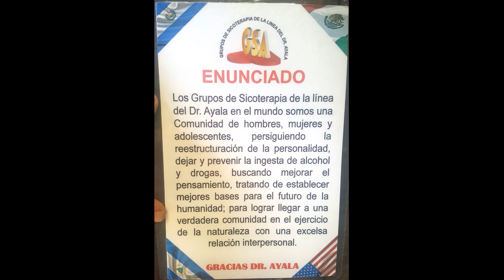Carnaval GSA 2017 - Que yo pueda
El Carnaval de los niños de los Grupos de Sicoterapia de la Línea del Doctor Leonel Ayala (GSA), realizado en la ciudad de San Salvador, El Salvador, Centroamérica, el 2 de diciembre del 2017, fue dedicado en los 50 años de fundación de estos grupos de sicoterapia a la señora Ana Iris Acevedo de Ayala.